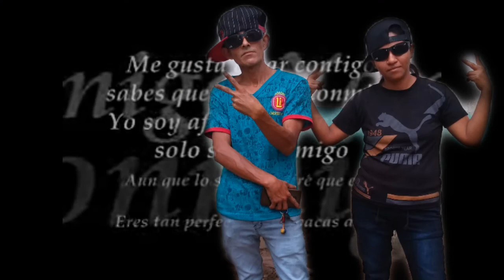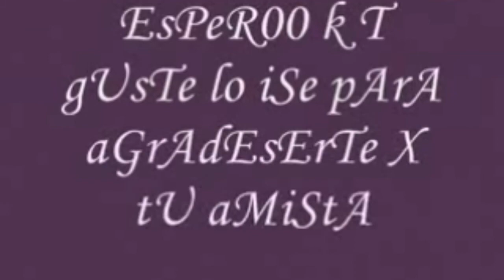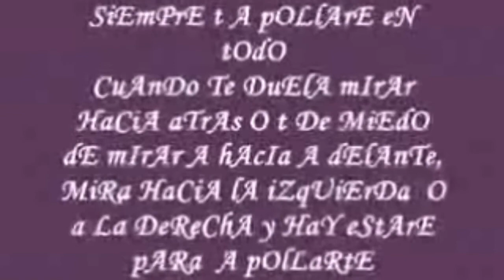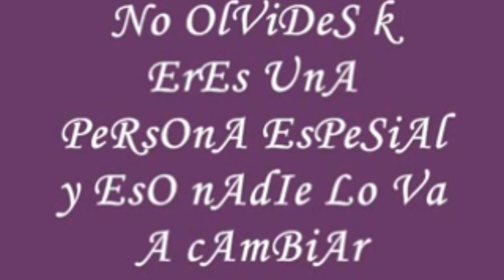Mi Super Amiga... Mi Youtubers. Favorita....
Esta cansion esta dedicada a una persona muy especial k es mas k mi Amiga es para mi Komo Una Hermana k Jamas tube...TQM... MRX..mi youtubers. favorita